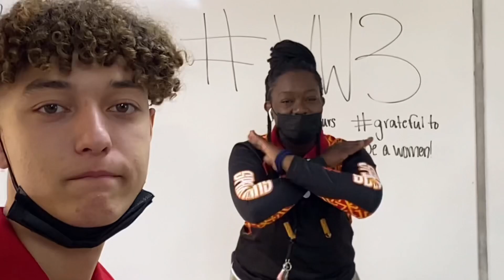PBS - April 28, 2022